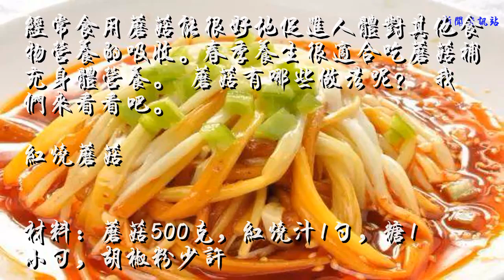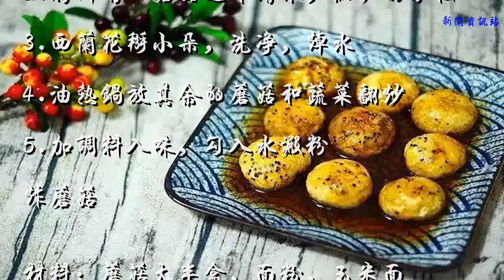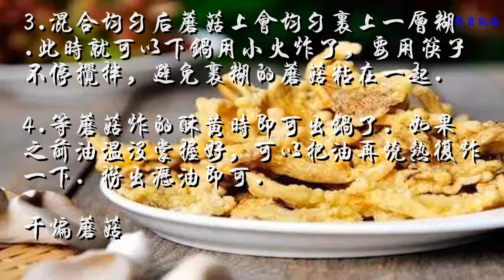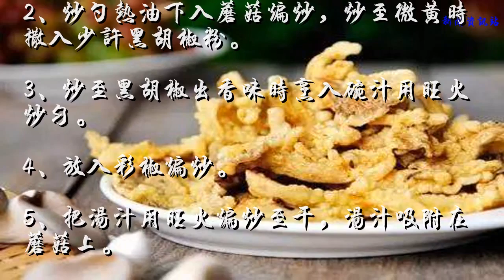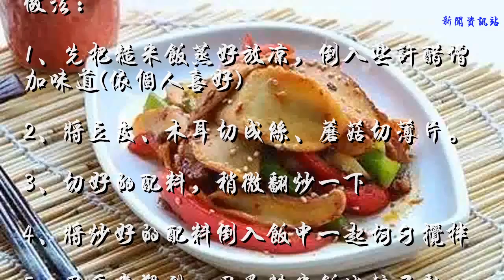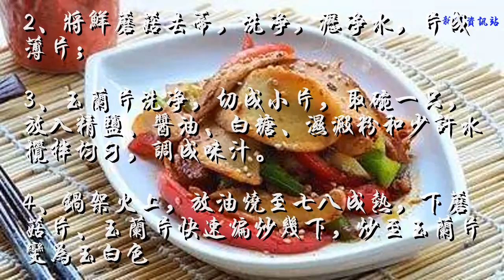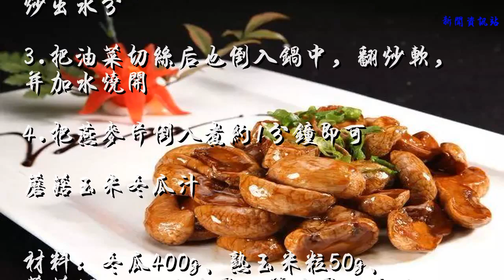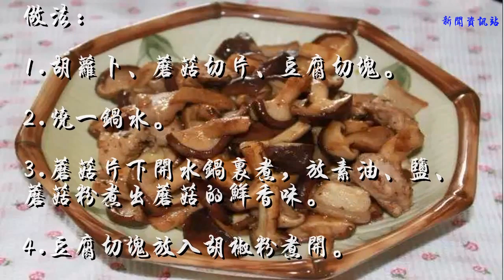公认比肉好吃的素菜，应该只有它们了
蘑菇营养丰富，富含人体必需氨基酸、矿物质、维生素和多糖等营养成分，是一种高蛋白、低脂肪的营养保健食品。
经常食用蘑菇能很好地促进人体对其他食物营养的吸收。春季养生很适合吃蘑菇补充身体营养。 蘑菇有哪些做法呢？ 我们来看看吧。
红烧蘑菇

材料：蘑菇500克，红烧汁1勺，糖1小勺，胡椒粉少许
做法：
1、蘑菇洗净切片，放入沸水中焯一下捞出；
2、锅内放少许橄榄油烧热，加入蘑菇片翻炒片刻
3、加适量水、红烧汁、糖和胡椒粉，大火烧开。
4、转中火烧至收汁即可。
什锦烩蘑菇

材料：蘑菇4朵、草菇半袋、滑子菇半袋、春笋半袋、荷兰豆适量、西兰花1棵、彩椒1个
做法：
1.将红、黄椒、荷兰豆、洗净切丁
2.将所有的蘑菇过下清水，细笋切小段
3.西兰花掰小朵，洗净，焯水
4.油热锅放其余的蘑菇和蔬菜翻炒
5.加调料入味，勾入水淀粉
炸蘑菇

材料：蘑菇大半盒，面粉，玉米面
做法：
1、蘑菇去蒂加1大满汤匙面粉，2大满汤匙玉米面，搅拌均匀
2、放蘑菇入粉浆里打滚，让粉浆裹住蘑菇全身，
3、放入油锅炸即可。油不用太热，七成热就可以了。
椒盐蘑菇

材料：蘑菇500克，盐，干淀粉，面粉，椒盐粉适量
做法：
1.蘑菇撕小条，洗净，略挤出其中的水.
2.放入其他所有材料，调料味道要调好，因为炸出来后不需要再调多余调料.另外盐量不要放过多，因为椒盐粉也有一些盐份.
3.混合均匀后蘑菇上会均匀裹上一层糊.此时就可以下锅用小火炸了，要用筷子不停搅拌，避免裹糊的蘑菇粘在一起.
4.等蘑菇炸的酥黄时即可出锅了．如果之前油温没掌握好，可以把油再烧热复炸一下．捞出沥油即可．
干煸蘑菇

材料：蘑菇、酱油、白糖、黑胡椒粉、彩椒
做法：
1、碗中先放入酱油，再放入白糖搅匀备用。
2、炒勺热油下入蘑菇煸炒，炒至微黄时撒入少许黑胡椒粉。
3、炒至黑胡椒出香味时烹入碗汁用旺火炒匀。
4、放入彩椒煸炒。
5、把汤汁用旺火煸炒至干，汤汁吸附在蘑菇上。
6、收净汤汁后再翻炒数下便可出锅。
烤蘑菇

材料：蘑菇3个，橄榄油4汤匙，姜末3汤匙，香醋4汤匙
做法：
1.蘑菇清洗并去杆，备用。放在盘子上，蘑菇里层象鳃一样的那一边朝上。
2.用小碗调和油、姜和醋。把调好的酱汁均匀洒在蘑菇头上，放1小时。
3.中高火预热烤炉，将蘑菇烤10分钟左右，其间频繁翻动，趁热吃。
糙米蘑菇饭团

材料：糙米饭半米杯、蘑菇5朵、豆皮半片、木耳一片
做法：
1、先把糙米饭蒸好放凉，倒入些许醋增加味道(依个人喜好)
2、将豆皮、木耳切成丝、蘑菇切薄片。
3、切好的配料，稍微翻炒一下
4、将炒好的配料倒入饭中一起均匀搅拌
5、用手掌塑型，因为糙米饭比较不黏，要多捏几次唷 !
清炒蘑菇

材料：蘑菇250克、玉兰片100克、色拉油40克、食盐2克、酱油15克、香油5克、豌豆淀粉8克、白糖5克
做法：
1、淀粉加水适量调匀成湿淀粉备用；
2、将鲜蘑菇去蒂，洗净，沥净水，片成薄片；
3、玉兰片洗净，切成小片，取碗一只，放入精盐、酱油、白糖、湿淀粉和少许水搅拌均匀，调成味汁。
4、锅架火上，放油烧至七八成热，下蘑菇片、玉兰片快速煸炒几下，炒至玉兰片变为玉白色
5、立即倒入味汁，将锅不断颠翻，汁一转浓，淋上麻油，出锅装盘即成。
蘑菇菜丝燕麦粥

材料：燕麦片70克、蘑菇100克、油菜150克、食盐适量、高汤适量、植物油少许
做法：
1.锅中倒少许油，热油
2.把洗净并沥水的蘑菇倒入锅翻炒，煸炒出水分
3.把油菜切丝后也倒入锅中，翻炒软，并加水烧开
4.把燕麦片倒入煮约1分钟即可
蘑菇玉米冬瓜汁

材料：冬瓜400g、熟玉米粒50g、蘑菇100g 、油适量、盐适量、香油适量
做法：
1.冬瓜去皮切块，蘑菇洗净撕小块。
2.锅中倒少许油倒入冬瓜翻炒。
3.然后加入蘑菇。
4.加入适量的清水。
5.煮上5-8分钟后加入盐。
6.再放入熟玉米粒继续煮上3分钟。
7.冬瓜变透明。
8.最后淋入少许香油关火。
蘑菇玉米瘦身汤

材料：玉米1根、小土豆1个、蘑菇100g 、盐适量
做法：
1.土豆去皮上锅蒸熟；
2.玉米洗净剥粒；
3.蘑菇焯水后切片；
4.蒸熟的土豆切粒或压成泥；
5. 锅中加水3碗，玉米、土豆和蘑菇一起下锅，中火煮约十分钟至所有食材都熟；
6. 最后加盐调味即可。
蘑菇豆腐羹

材料：豆腐300g、蘑菇100g、油适量、盐适量、蘑菇粉适量、胡椒粉适量、淀粉适量、胡萝卜适量、小青菜适量
做法：
1.胡萝卜、蘑菇切片、豆腐切块。
2.烧一锅水。
3.蘑菇片下开水锅里煮，放素油、盐、蘑菇粉煮出蘑菇的鲜香味。
4.豆腐切块放入胡椒粉煮开。
5.放胡萝卜片，烧开勾芡就可以出锅了。
6.用小青菜点缀上桌。